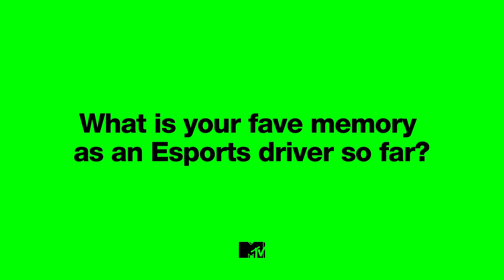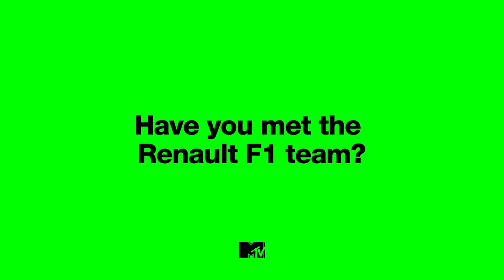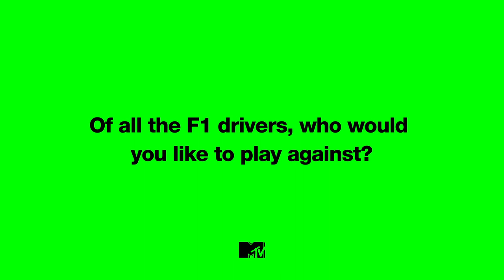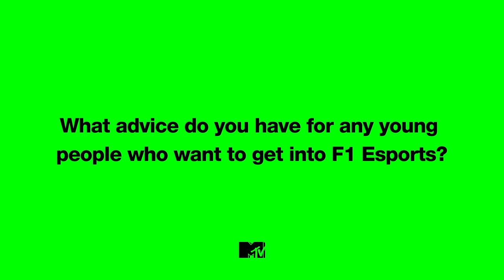F1 Esports Drivers: How I Got My Awesome Job | MTV Games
Playing F1 2018 competitively for huge sums of prize money sounds like a pretty sweet job to us! We spoke to Pro F1 esports drivers from Renault’s F1 esports team, James Doherty, Kimmy Larsson and Sven Zürner about the coolest parts of being an F1 esports driver, what a typical day in their life is like, and how you can become one too!